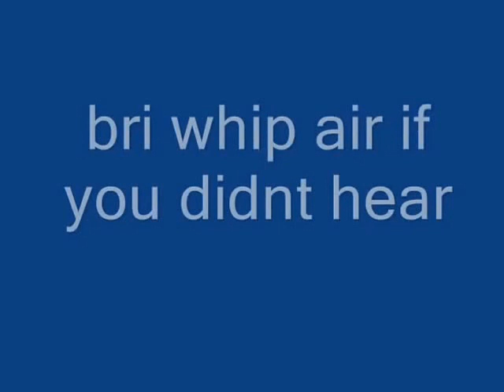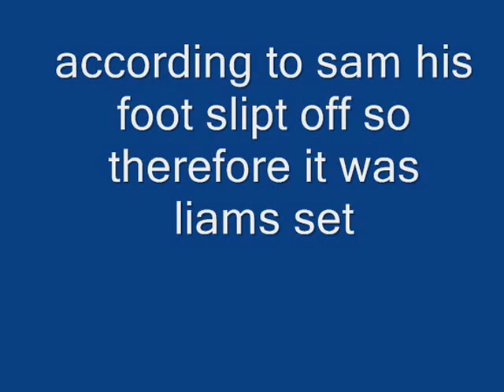Game of Pig at the warehouse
Sam Hutchings vs Liam Watkinson